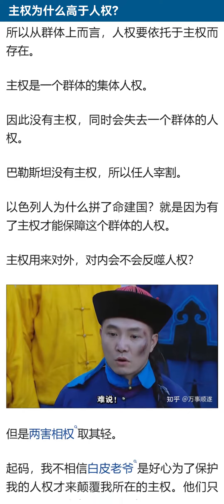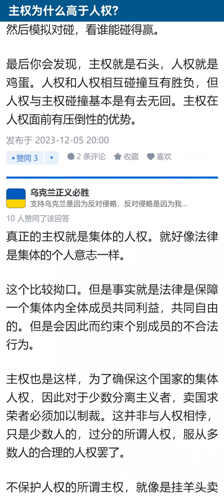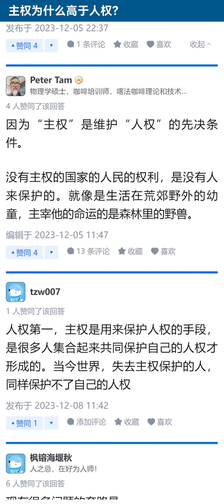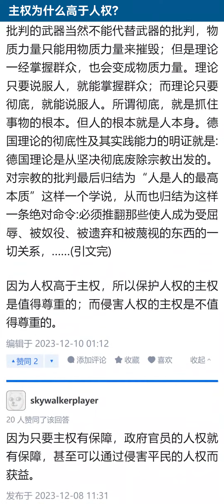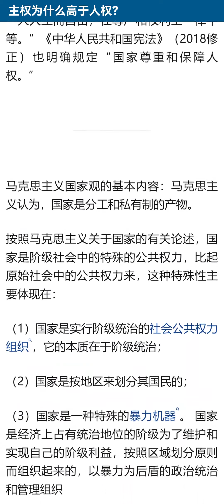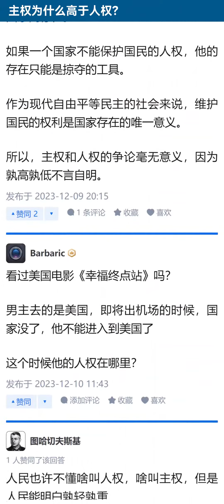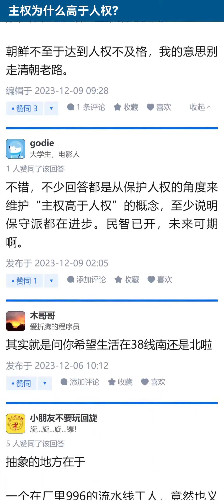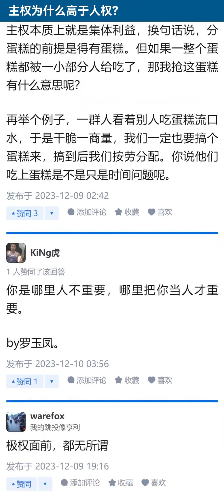主权为什么高于人权？【知乎讨论】